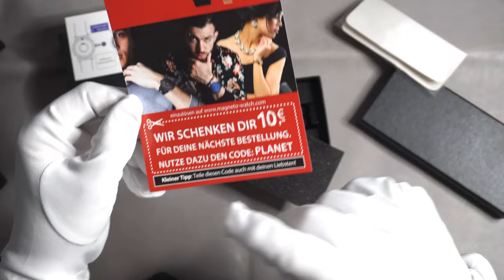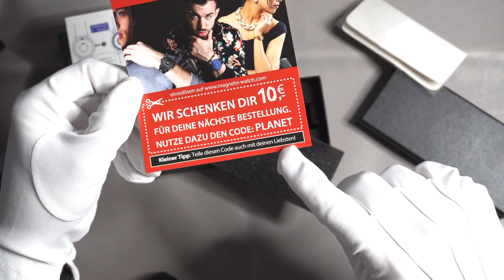Magneto Uranus Review deutsch | Gewinnspiel aus dem Video bereits abgelaufen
2021 hat mein Kanal einen kleinen Gewinn abgeworfen, und knapp die Hälfte davon verwende ich, um ein Gewinnspiel zu machen. Ich habe eine Magneto-Uhr gekauft, und die werde ich auf meinem Kanal verlosen - Interessiert? Schaut einfach das Video an.

ZUM GEWINNSPIEL:
Teilnehmen kann jeder, der unter diesem Video einen Kommentar schreibt, warum er Uhr gewinnen möchte, oder einen anderen lustigen Kommentar.

Nicht teilnahmeberechtigt an dem Gewinnspiel sind Personen, die zum Zeitpunkt ihrer Teilnahme jünger als 14 Jahre sind (rechtliche Gründe).

Das Gewinnspiel beginnt am 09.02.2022 und endet am 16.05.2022 um 23:59 Uhr, oder am Ende des Tage, an dem mein Kanal Watchmaxe 3.200 Abos hat, je nach dem, welches Ereignis früher eintritt.

Zu gewinnen gibt es eine Magneto Uranus Uhr. Ich werde den Gewinner aus den Kommentaren auswählen, und sowohl in den Kommentaren unter dem Video als auch in einem kommenden Video bekanntgeben. Der Rechtsweg ist ausgeschlossen.

Der Veranstalter erhebt und nutzt die Daten der Teilnehmer nur soweit dies gesetzlich erlaubt ist oder die Teilnehmer darin einwilligen.
Folgende Daten des Gewinners werden durch den Veranstalter außerhalb der Youtube Kommentare erhoben und dienen der Abwicklung des Gewinnspiels: Name und Youtube-Name des Gewinners, Emailadresse, postalische Adresse zur Zustellung des Gewinns.

Auf schriftliche oder in Textform mitgeteilten Anforderung hin, können die Teilnehmer vom Veranstalter jederzeit Auskunft darüber verlangen, welche personenbezogenen Daten bei dem Veranstalter gespeichert sind, können deren Berichtigung sowie Löschung verlangen und Datennutzungseinwilligungen widerrufen.

►► Amazon Links ◄◄

*** Uhrenzubehör:
► Federstegbesteck mit 4 Einsätzen von Bergeon